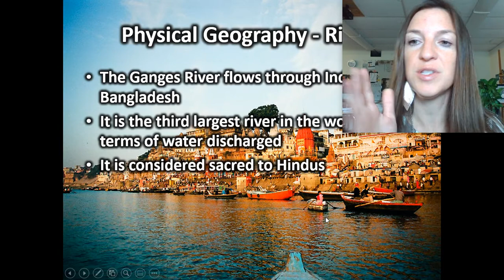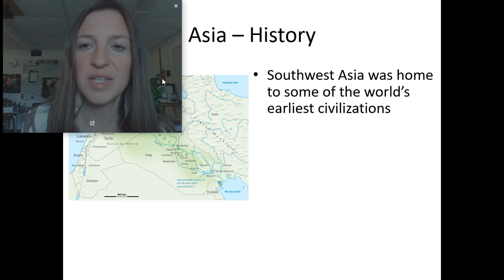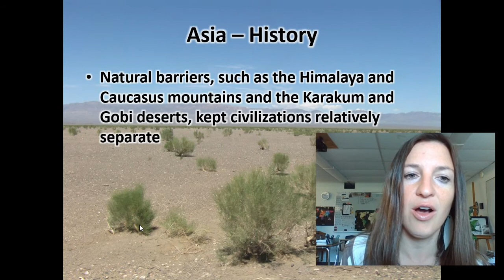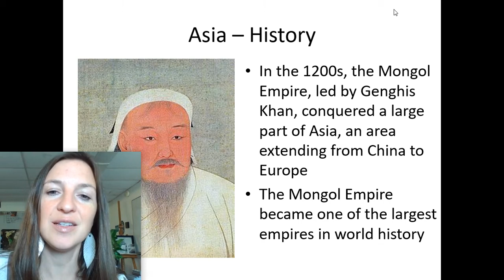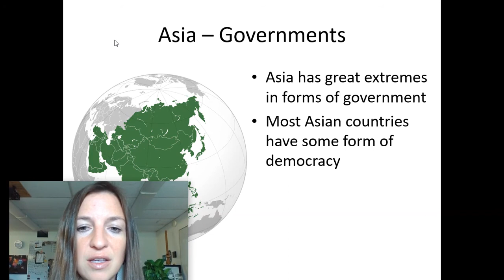GEO 40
Geography and Quick History of ASIA!